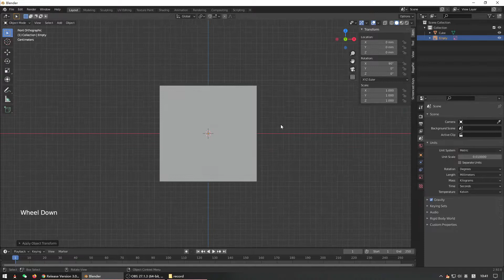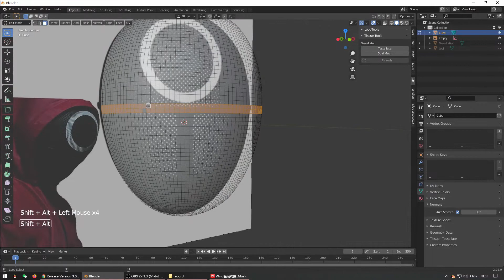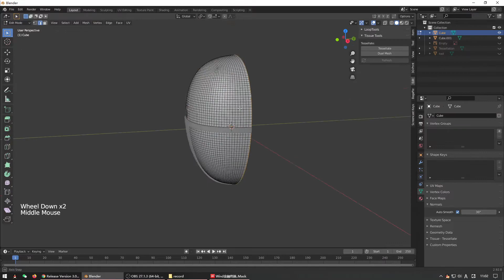Squid game mask modeling with blender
create squid game mask with blender